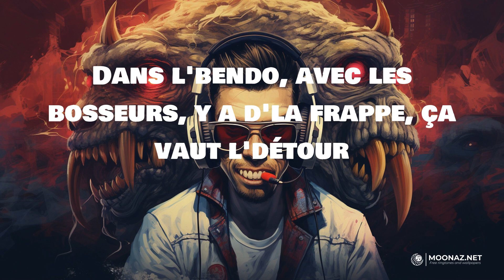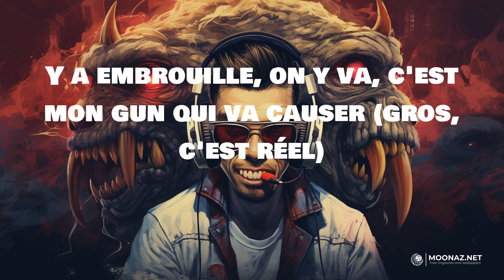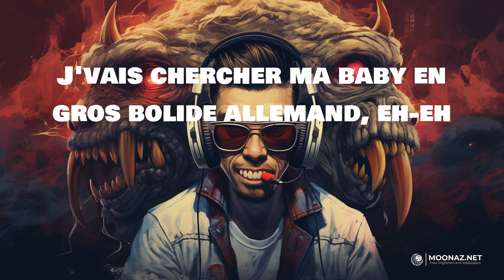SDM - Bolide allemand | LYRICS | Mockingbird - Eminem